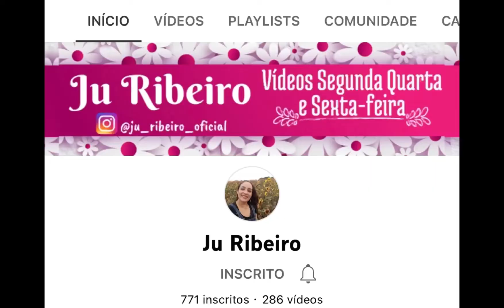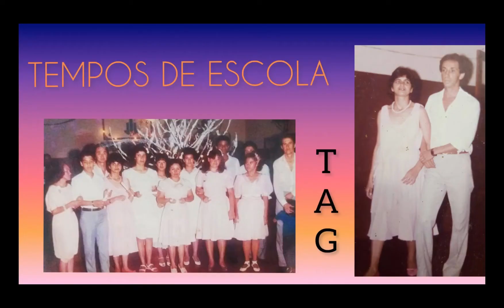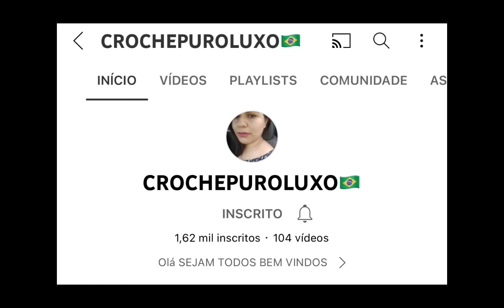TEMPOS DE ESCOLA “TAG”